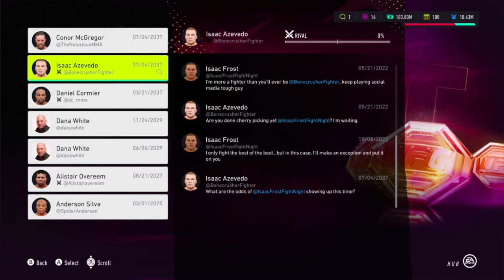UFC 4 Career Mode Playethrough Isaac Frost- EP 9 Our Last Fight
In this video I will be continuing my UFC 4 career mode playthrough in this episode I close out the series as I fight my last couple of fights